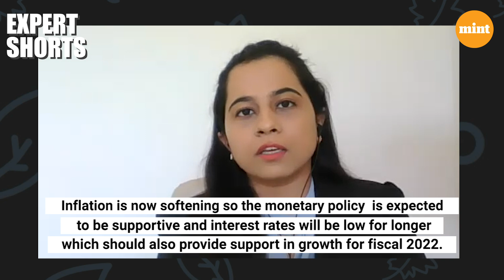Pre-budget 2021: Sustainable revival to be the theme of this budget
Union Budget 2020-21 is eagerly waited. The theme of this year’s budget with respect to COVID19 is Sustainable Revival of the economy and employment creation through targeted tax incentives and high infrastructure while maintaining an eye on fiscal consolidation. Ms. Dipti Deshpande, Senior Economist, CRISIL shares her views on this year’s budget expectations. She says, CRISIL believes overall GDP growth will be around 10% in Fiscal 2022 which is on the back of very weak base. This Budget has peak challenge, 2 imperatives this budget are – 1) In Q2 and Q3 had early stages of recovery, budget will support this early stage of recovery 2) Number of pandemic induced anomalies that got created last year and those will now somewhere be corrected through budgetary measures either in Fiscal 2022 or overtime. Manufacturing is doing better than services, there is a shift of demand from services to manufacturing. Urban work, supporting services, small firms, microenterprises also should be looked into this budget since pandemic has had a worst impact on them. Health and Defence will also be looked into. Hence, there are a lot of expectations this budget because of the Pandemic that has hit the economy.